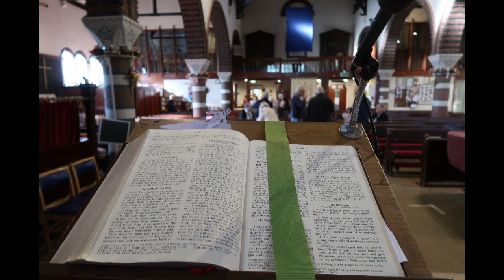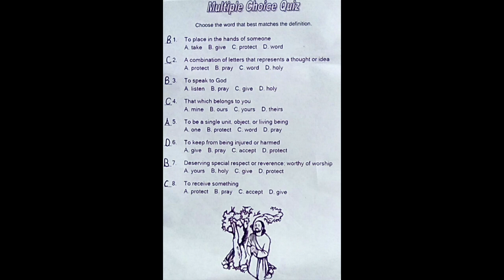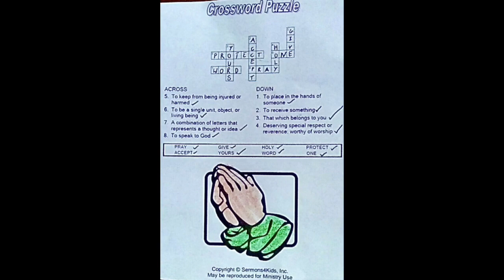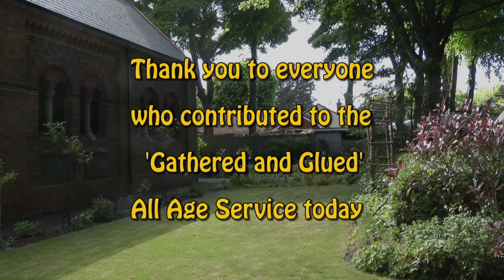A 'Gathered and Glued' All Age Service 24th May 2020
This video is about A 'Gathered and Glued' All Age Service 24th May 2020